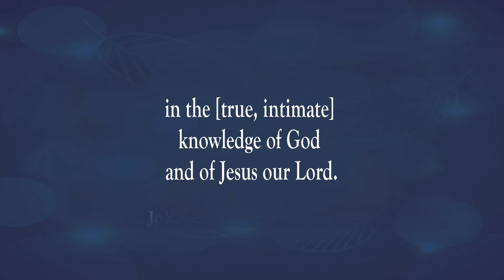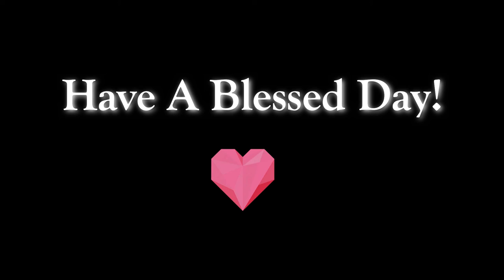The Word of God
Scripture of the Day! The Word of God!